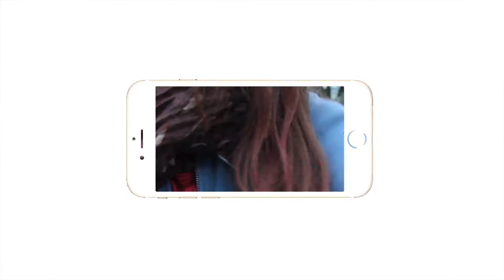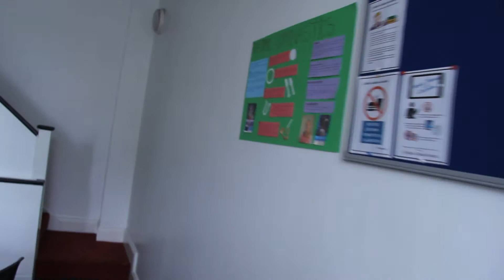BACK TO SCHOOL 2016 - Ireland edition || justmeteenager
xx OPEN ME xx

"Back to school, how we survived - Ireland edition"
Our "Back to school" version is a bit different...basically we did everything that you shouldn't do at school.

Hi! My name is Martina I am 17  and I am from Italy

➡    BEA'S INSTAGRAM: @bea_vargas18